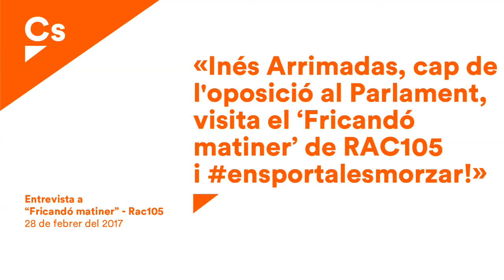Ines Arrimadas. Entrevista en 'Fricandó matiner' de RAC105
Inés Arrimadas, líder de la oposición y presidenta del Grupo Parlamentario de Ciutadans en el Parlament, es entrevistada en el programa "Fricandó matiner" de RAC 105